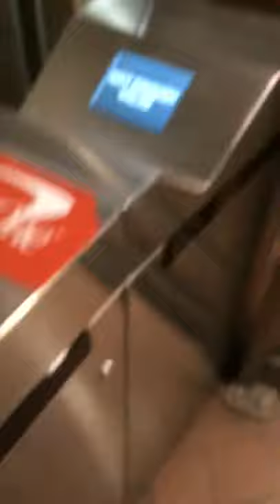MBTA turnstile not accepting LinkPass